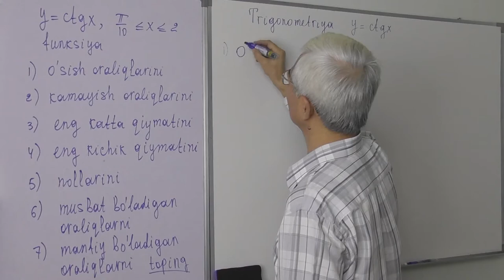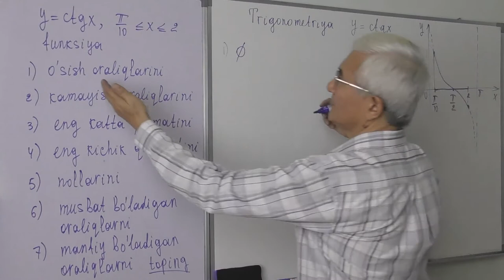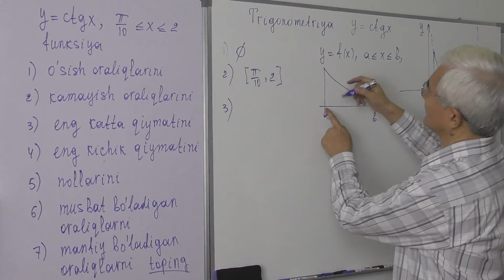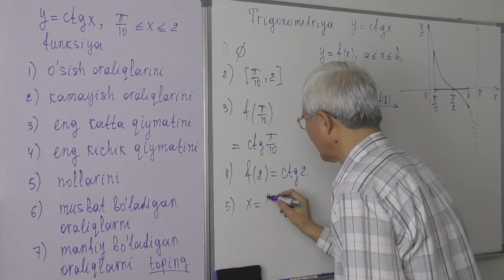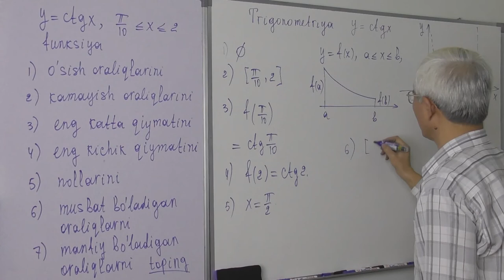17 6 y=ctgx funksiya Xossalari